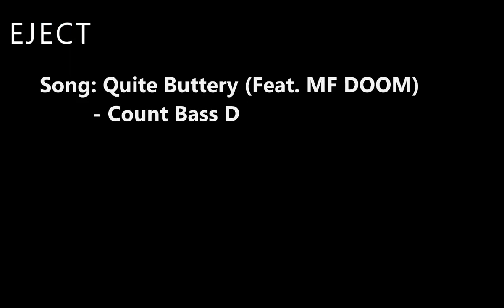Quite Buttery. (CS Frag Movie)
A couple of  clips I threw together while I try to learn how to edit.